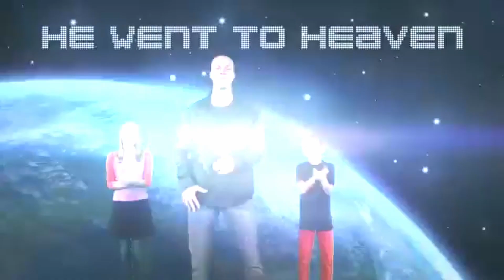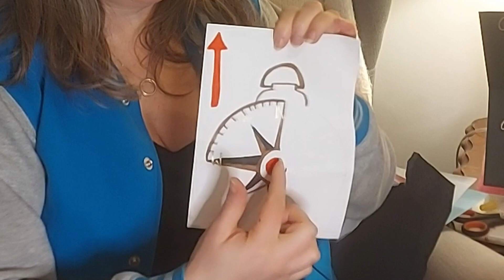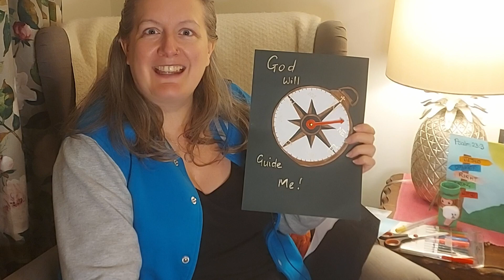City on a Hill Kids | 28 November 2021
Psalm 23 He corrects